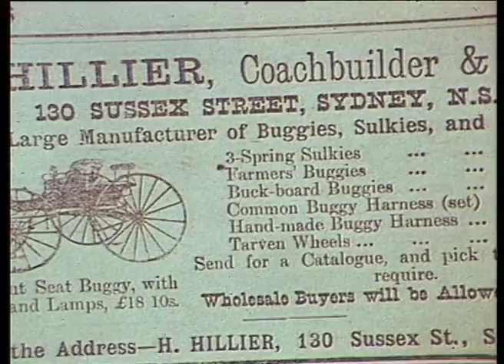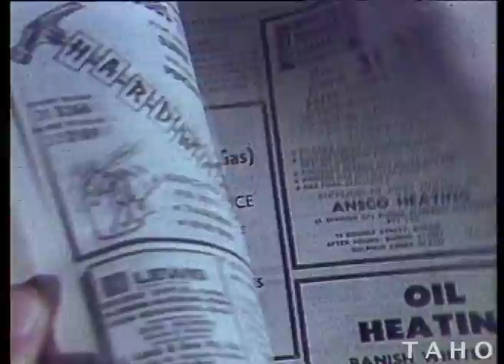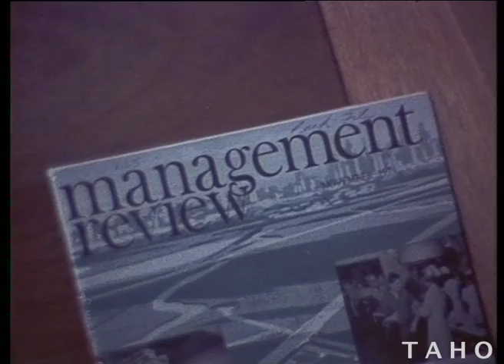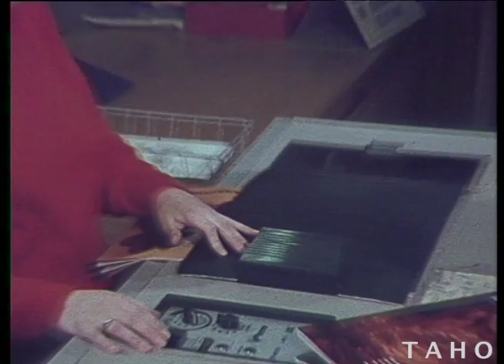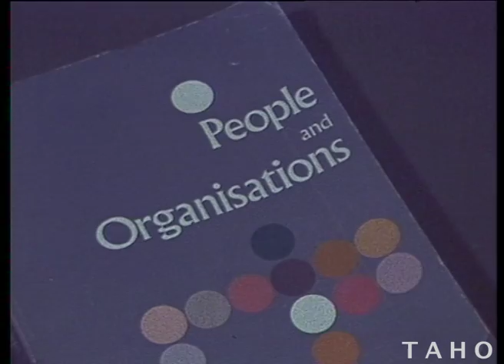You Want It, We'll Find It (1975)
(Colour Film - sound)

A look at the State Reference Library in Tasmania in 1975.  A very funny short film which covers the wide range of library services offered to the small business man and the general public at that time.

Narrated by Ken Short.

Tasmanian Archive and Heritage Office: Film - You Want It, We'll Find It - 16ECRP 16mm release print 6m 30s - (Reference: (AB869/1/3172)